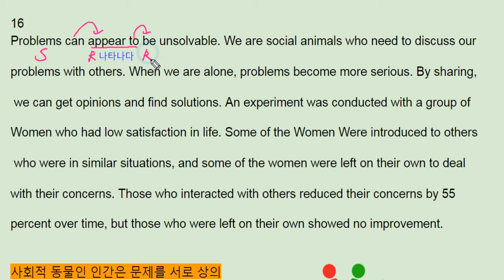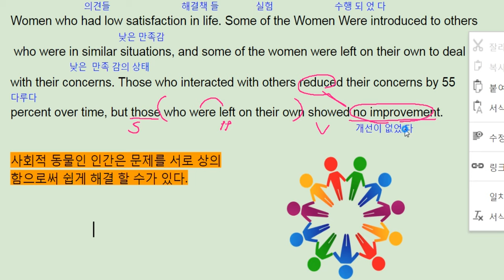수능직방 reading 기본편 16번 - 번개콩